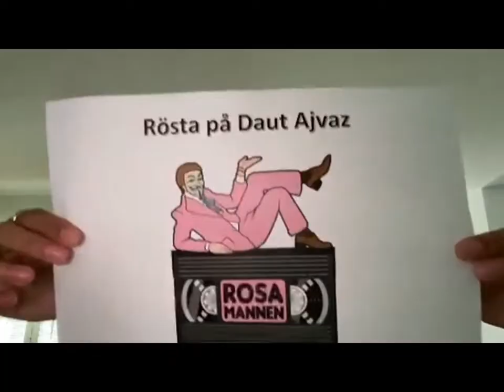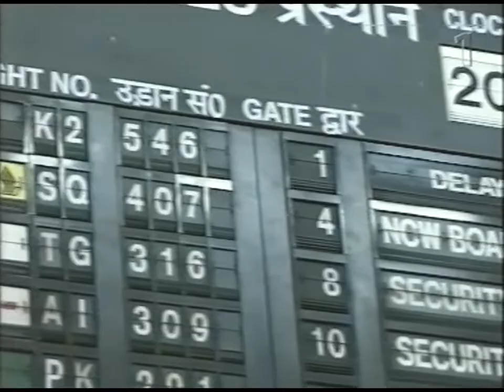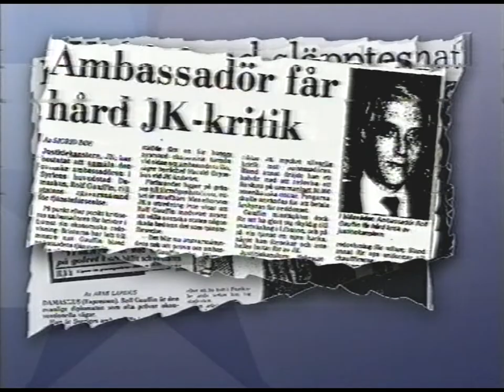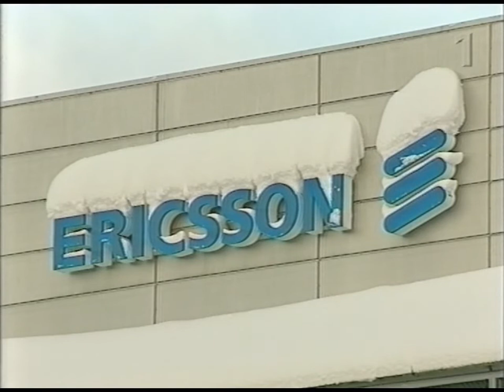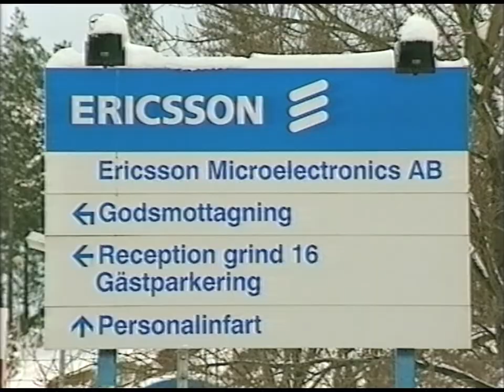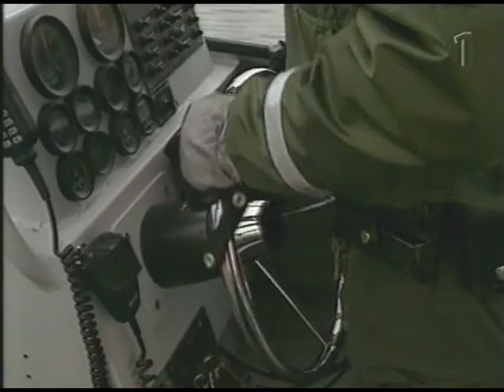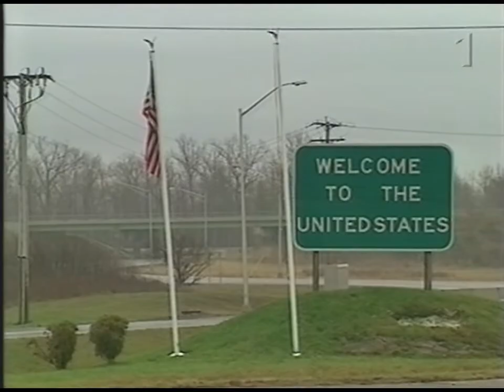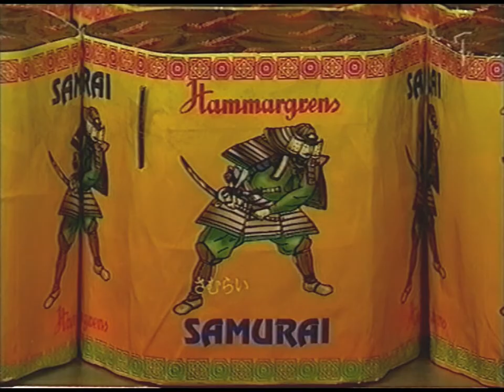Rapport (SVT 2001-12-30)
Rapport från 30e december
Fortfarande strömlöst i stora delar av Småland, Paret Gauffin har fått diplomatpassen indragna,Ericsson har haft ett tufft år, Explosion på fyrverkerifabrik i Indien, Det går bra för Göran Stangertz, Nya hårda regler för fyrverkerkeriföräljning.